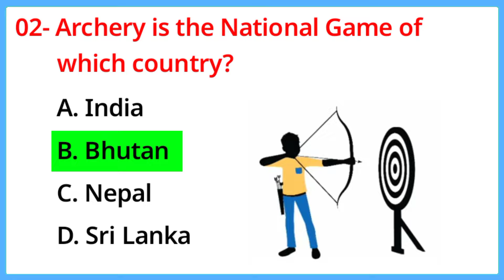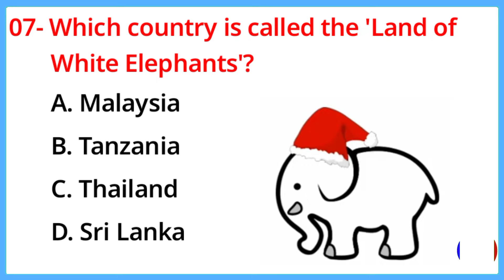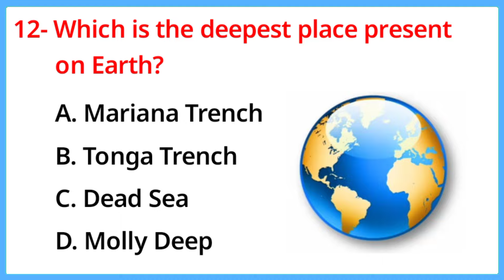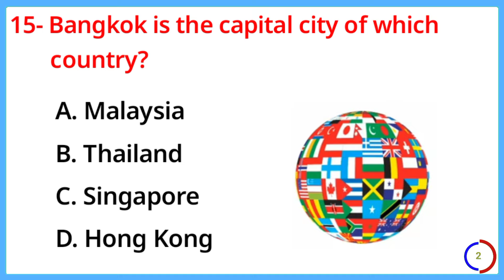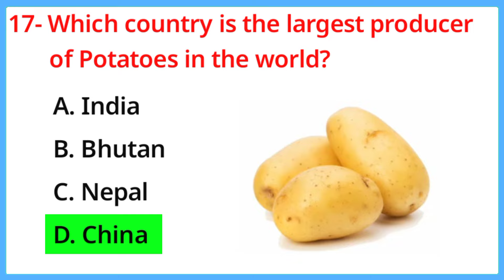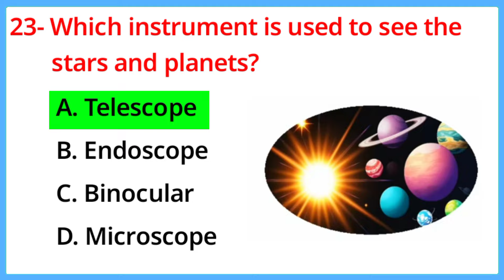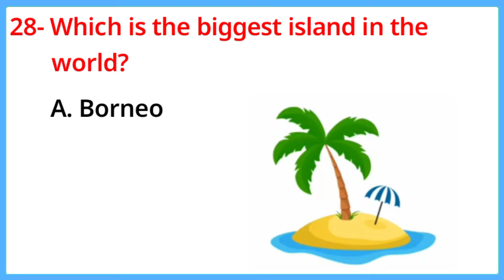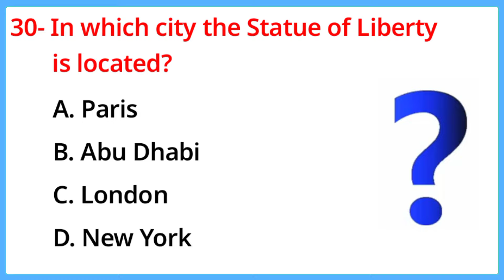Top 30 Gk Question and Answer | Best Gk Questions and Answers | Gk Quiz in English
Top 30 Gk Question and Answer | Best Gk Questions and Answers | Gk Quiz in English | GK

gk question
gk question and answer english mein
gk afroz
gk ke question
gk gs